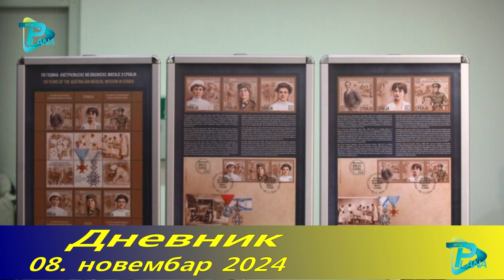DNEVNIK 08. novembar 2024. RTV PLANA